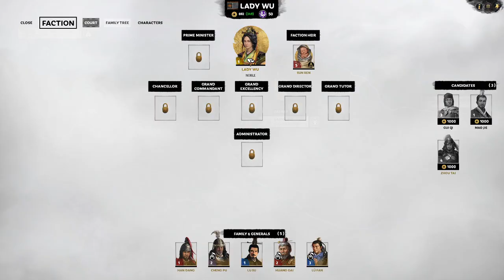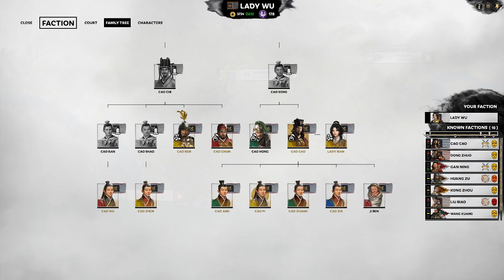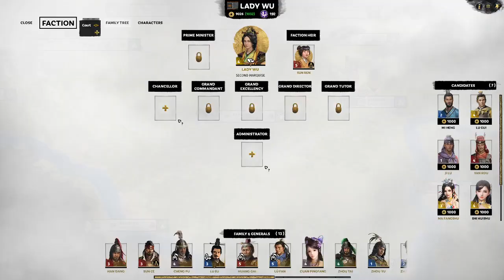WU is Female Part 1: This is Lady WU's kingdom now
This is a modded three kingdoms play through were I aim to have WU run by all female heros